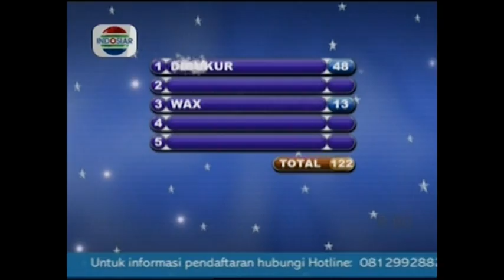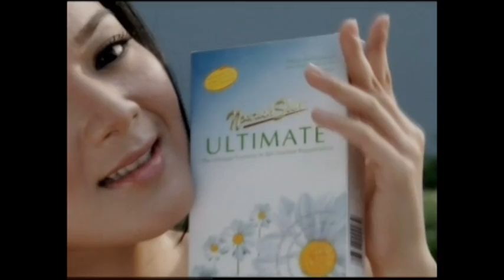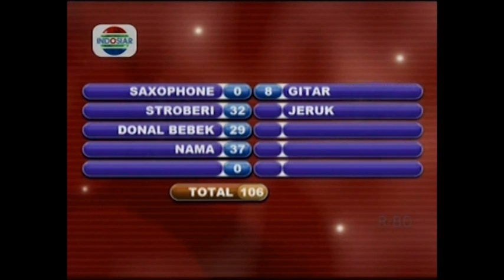New Famili 100 - Ep077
Keluarga Natalie Sarah VS. Fairuz A. Rafiq

Saksikan terus setiap hari Senin-Jumat pukul 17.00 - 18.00 WIB